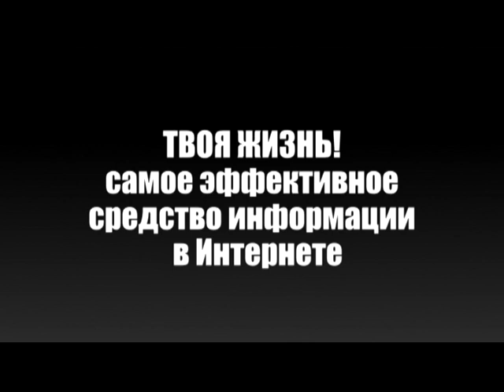Уроки актерского мастерства "BE-HAPPY"